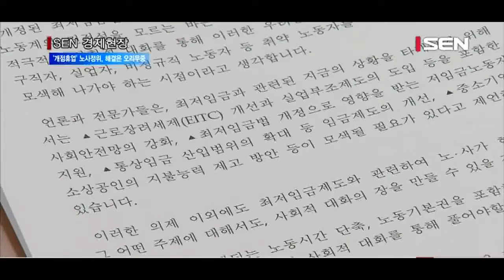[서울경제TV]문성현, 양 노총에 “사회적기구로 돌아오라” 했지만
[앵커]
최저임금법 개정에 반발해 양대 노총이 최근 사회적 대타협기구인 노사정위원회를 박차고 나갔는데요. 오늘 문성현 노사정위원장이 노총에 당근책을 제시하며 대화의 장으로 들어올 것을 촉구했지만 노동계는 물론 경영계도 떨떠름한 반응입니다.
고현정 기자의 보돕니다.

[기자]
문성현 경제사회발전 노사정위원회 위원장이 기자회견을 열고 집을 나간 노동계를 향해 사회적 대화 기구로 돌아오라고 촉구했습니다.

[인터뷰] 문성현 / 경제사회발전노사정위원회 위원장
“개정된 최저임금법이 저임금 노동자들에게 미치는 영향을 우려하는 노동계의 진정성을 모르는 바가 아닙니다. 그러나 지금이야말로 더 적극적인 사회적 대화를 통해 이러한 우려를 불식시키는 한편, 청년 구직자, 실업자, 비정규직 노동자 등 취약 노동자를 위한 지원방안을 적극적으로 모색해 나가야 하는 시점이라고 생각합니다.“

노사정위원회는 새로운 경제환경에 맞춰 비정규직 등 새 참여 주체를 포함시키는 것을 골자로 한 관련법 개정안이 지난달 국무회의에서 의결되면서 경제사회노동위원회라는 새 이름 아래 출발하려 했지만 최저임금법 파동으로 ‘개점휴업’ 상태입니다.
이를 타개하기 위해 문 위원장은 이날 근로장려세제(EITC) 개선을 통한 사회안전망의 강화, 통상임금 산입 범위 확대 등 임금제도의 개선 등을 언급하며 설득에 나섰으나 노동계는 물론 경영계도 반발했습니다. 민주노총은 “별 내용이 없는 무책임한 제안이었다”고 평가했습니다.
사회적 대화 원칙에는 공감하지만 현재 최대 쟁점 사안인 최저임금 개정안에 대한 입장 표명이 없었다는 점을 지적했습니다.
반면 경총은 오늘 오후 입장 자료를 통해 ‘통상임금 산입범위 확대’ 언급에 강한 유감을 표했습니다.
“노사가 사업장 환경에 맞춰 자율적으로 임금체계 개선을 해나가면서 겨우 안정되고 있다”며 “이같은 상황에서 또 다시 통상임금 문제를 논의하는 것은 산업현장의 혼란만 가중시킬 뿐”이라는 취집니다.
한편 양대 노총은 오는 14일 최저임금 개정법에 대한 위헌청구소송을 예정대로 진행하겠다고 밝혔습니다.
[영상취재 장명석 / 영상편집 김지현]